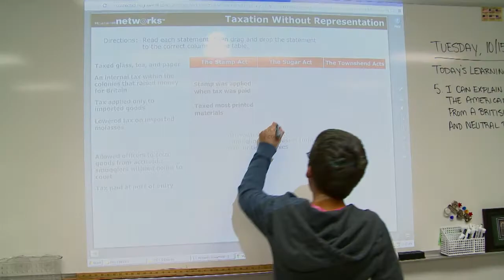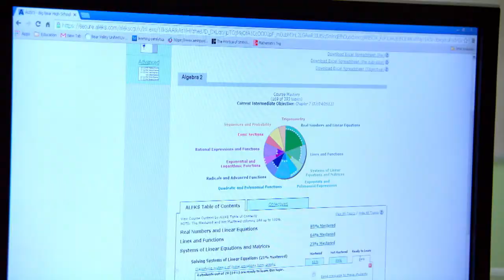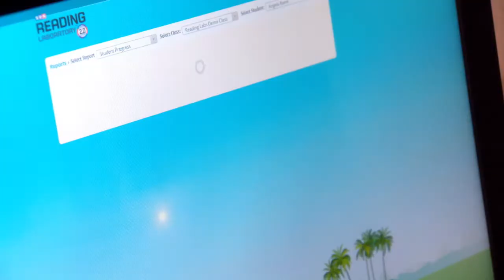Technology for Learning with McGraw-Hill Education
Developing the talents of our citizens to build and maintain a skilled global workforce starts with PreK-12 education.Through our programs and tools, we focus on improving student learning outcomes and promoting digital innovation in literacy, STEM, college and career readiness, and intervention and special needs education. See how our programs aid instruction and drive achievement.